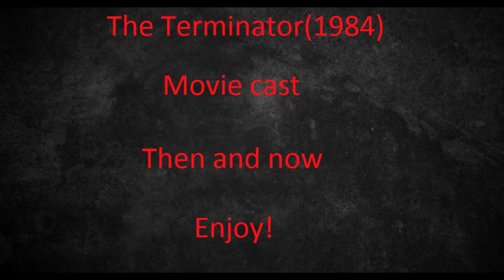The Terminator (1984) Movie cast then and Now!(2020 edition)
The original Terminator movie cast! how did they change over 36 years?